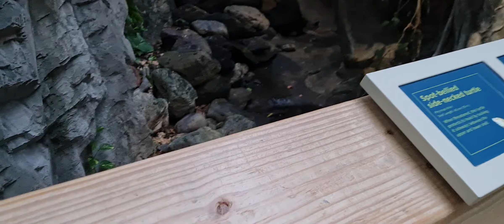National Aquarium Baltimore having fun and review with Ayden